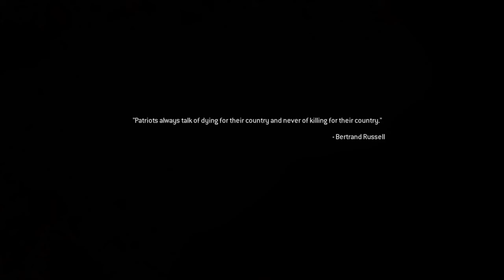Call of Duty®: Modern Warfare® Remastered heat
Shabby but made it